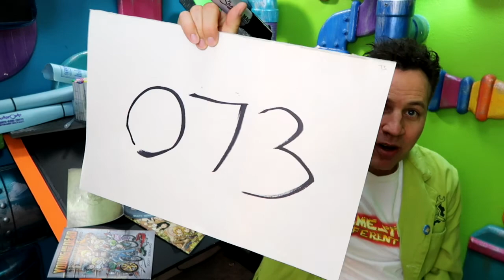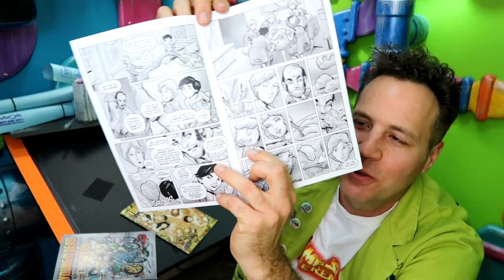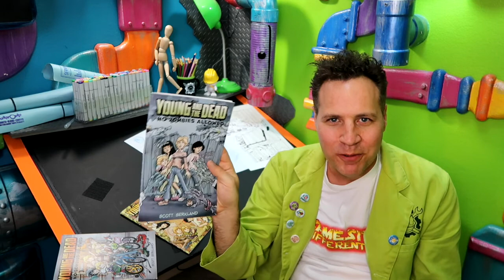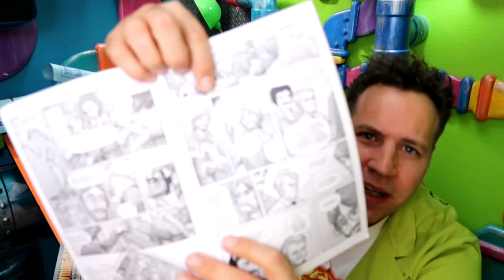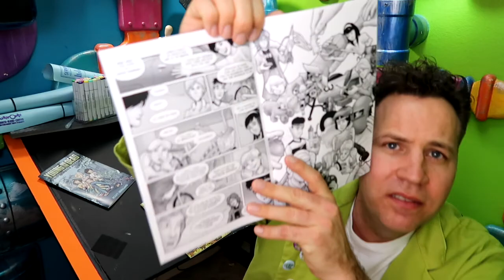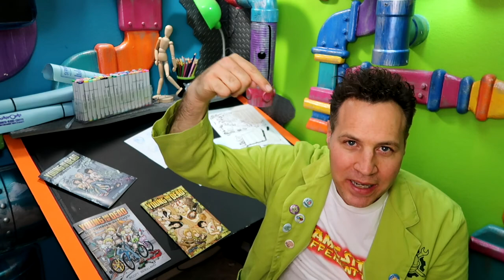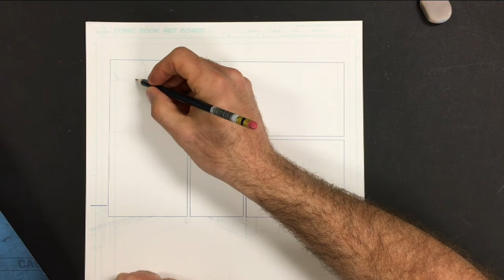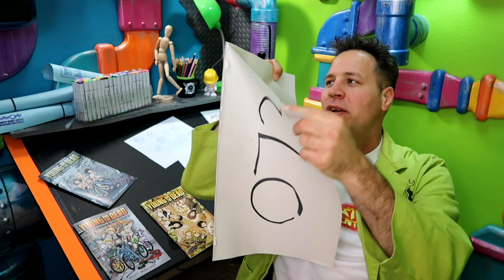Body Language! -Daily Vlog 073 (100 Days of Making Comics 2)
When it come to comics and giving your characters personality acting is important and sometimes you can say more with body language than you can with words.